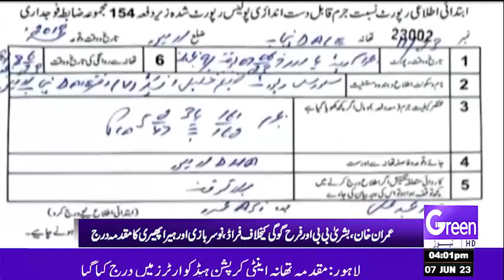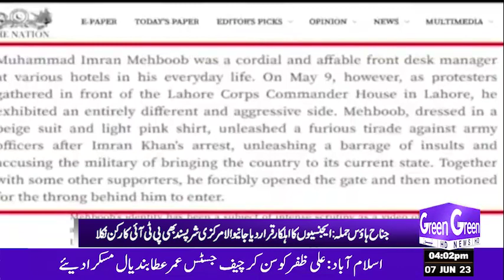GREEN NEWS | HEADLINES | 04 PM | 07-06-2023